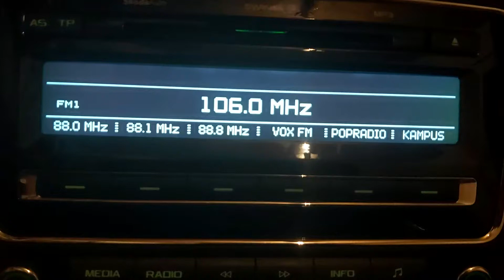Radio Super nova 106fm Konin dx w Łowiczu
Radio Skoda Swing z superb  z świetnym tunerem NXP